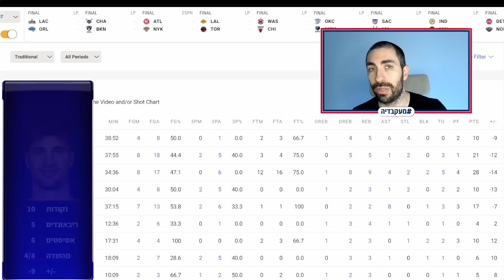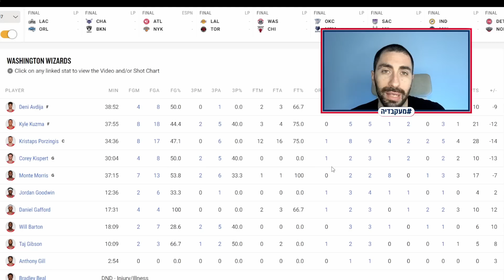דני אבדיה נגד שיקגו - שוב ללא ביל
התוכנית הראשונה של "חדר הלבשה" עם עומרי כספי עלתה לספוטיפיי עם סאונד מתוקן